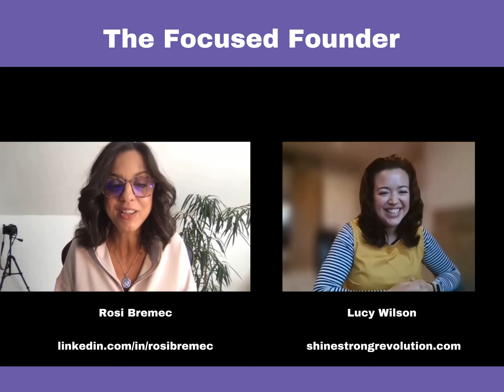Focused Founders, Rosi Bremec with Lucy Wilson, Shine Strong Revolution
Our Founder Lucy Wilson was the first to take part in the Focused Founders podcast pilot, with Data & Digital Strategy Coach Rosi Bremec.

They talk about Lucy's mission for Shine Strong Revolution, the impact data has on a start up, and Lucy's crowdfunding campaign.